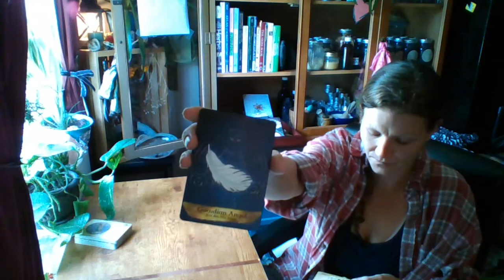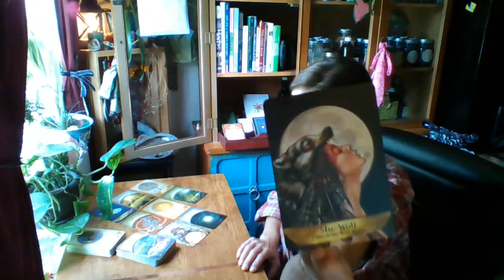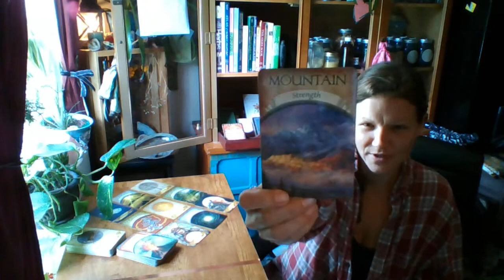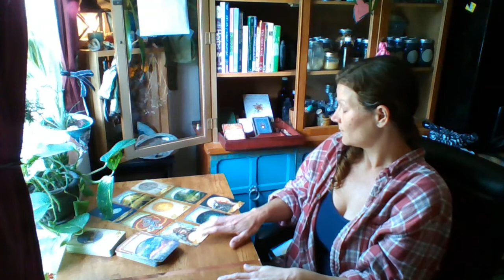Aries - 2021 Summer Forecast - Uncomfortable, but it will pass.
Hello Exquisite Soul!
Please remember that all Readings are general, and you're the master
of your own life.

All Readings are of unconditional love, and understanding with the
pure intention of helping you confirm, find clarity, and understanding
in the energies you're experienceing.

Thank you for allowing me to connect with your energy, and channel these
messages for you.

Much love,

Shandra Lynn

To gift energy for gifted energy. I joyously accept. I am overflowing with
gratitude.

Providing a Divine service to help you bring healing, clarity, and understanding to many aspects of your life.
So that you can lead and live your life healthy, happy, and on your terms.